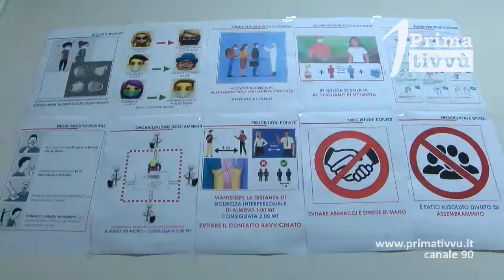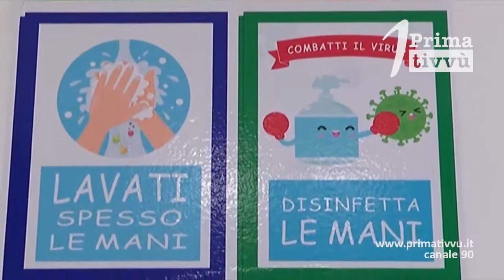Mancata riapertura scuole, il Codacons diffida De Luca e i Sindaci dei 5 capoluoghi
Diffida da parte del Codacons nei confronti del Governatore De Luca e dei cinque sindaci dei capoluoghi per la mancata riapertura delle scuole in Campania: “C’è una povertà educativa allarmante, bisogna riaprirle come imposto dal Dpcm”.